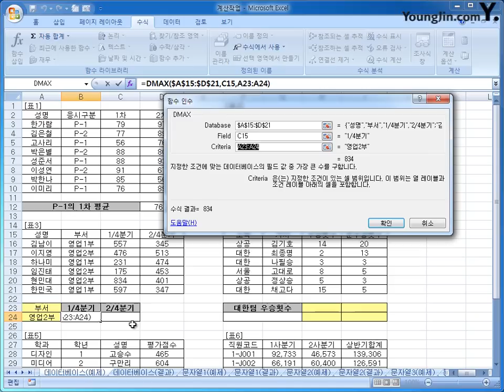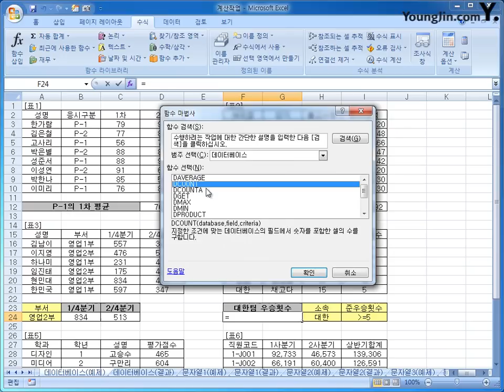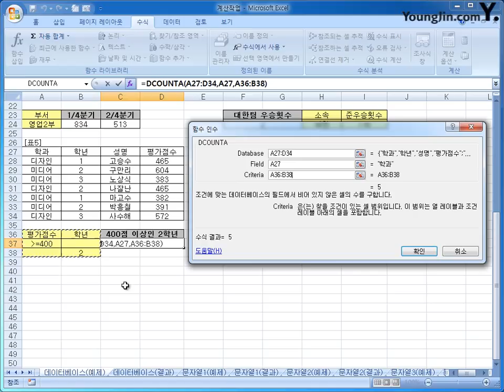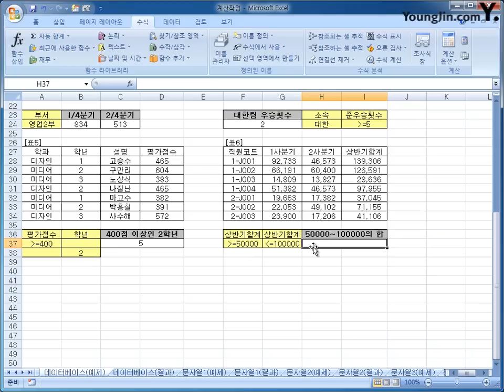2-04 [계산작업] 데이터 베이스 함수